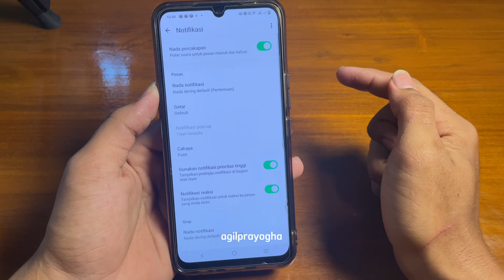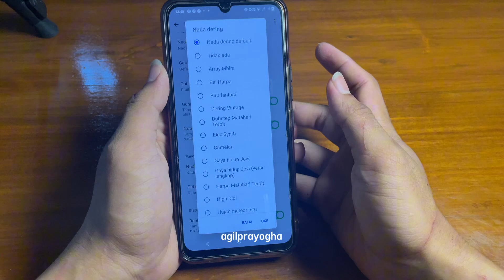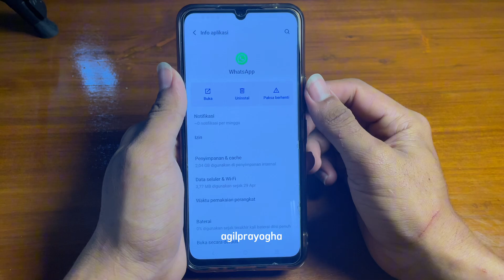Cara Memperbaiki Notifikasi WhatsApp yang Tidak Berbunyi di HP Android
Video ini membahas tentang Cara Memperbaiki Notifikasi WhatsApp yang Tidak Berbunyi di HP Android

Dalam video ini, kami akan membahas langkah-langkah mudah untuk mengatasi masalah notifikasi WhatsApp yang tidak berbunyi di ponsel Android Anda. Tidak ada yang lebih frustrasi daripada melewatkan pesan penting, dan kami akan memberikan solusi praktis untuk masalah ini. Ikuti panduan kami untuk mengembalikan suara notifikasi WhatsApp dan pastikan Anda tidak lagi kehilangan pesan-pesan yang penting.

Kenapa WhatsApp tidak bunyi saat ada pesan masuk?
Bagaimana cara membunyikan notifikasi WhatsApp?
Apa penyebab nada dering tidak berbunyi?
Kenapa notifikasi WA tidak bunyi di Samsung?